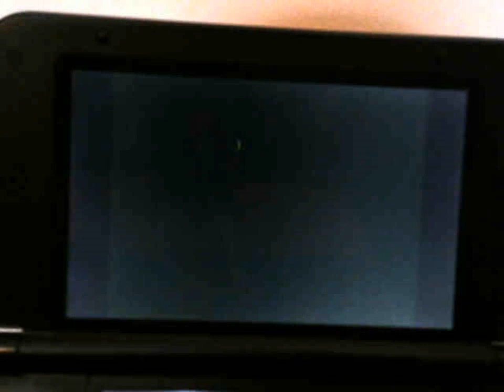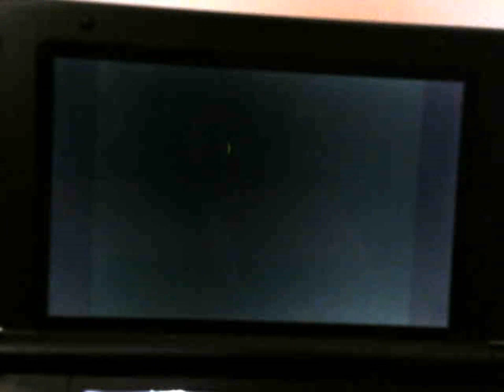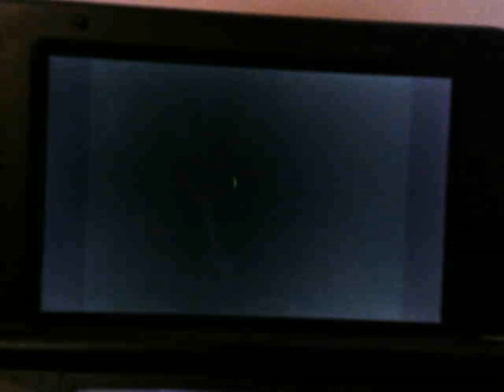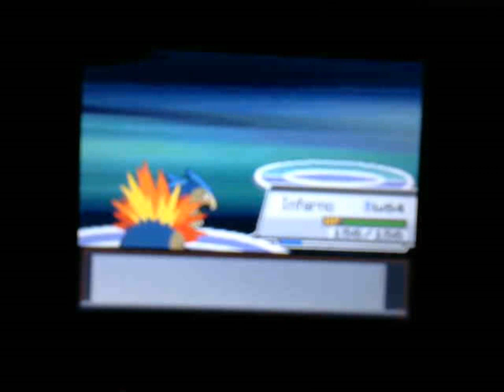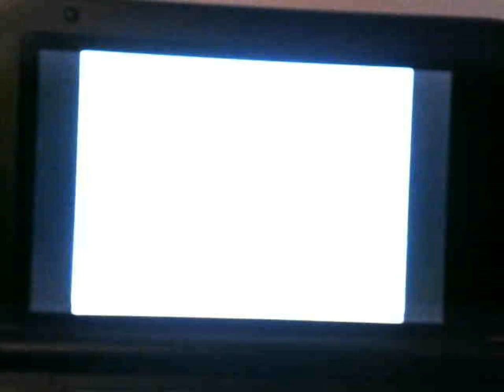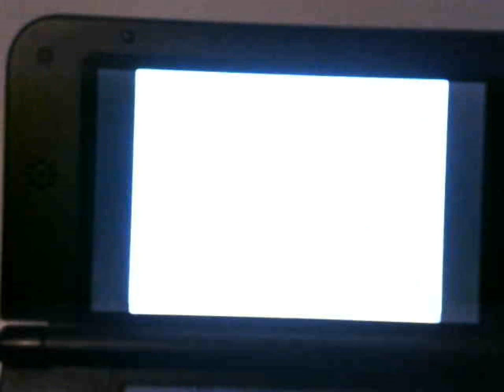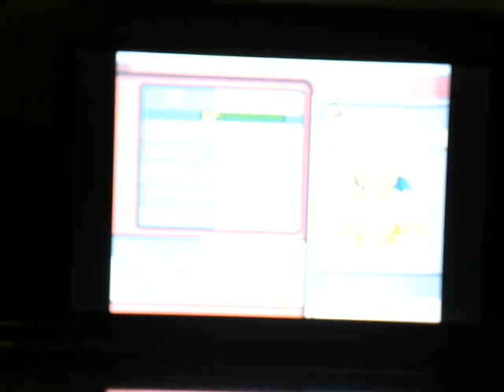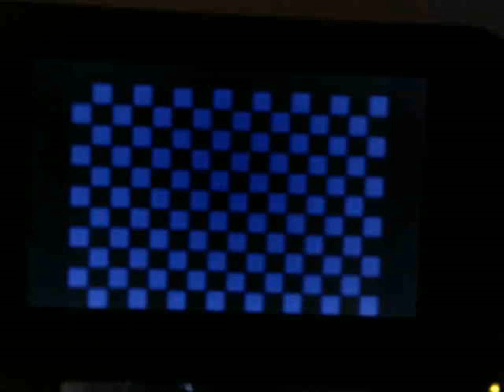Reala's Soul Silver Nuzlocke LP Part 19 The Toughest Challenge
After all the training and making it through Victory Road, Reala and Co managed to make it and face off aganst Shadow's team, then take on the Elite.